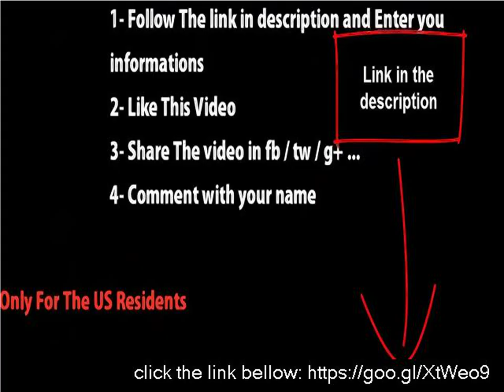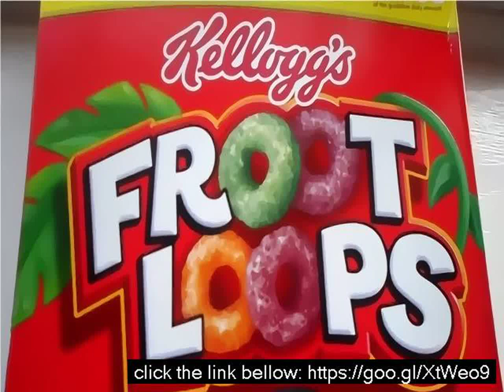Images of fruit loops